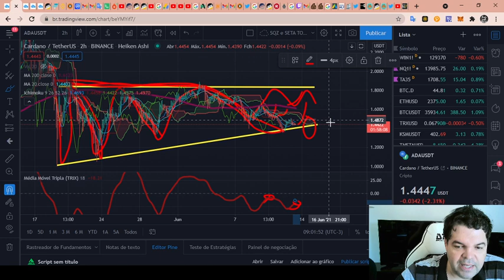Cardano (ADA) - Análise de hoje, 13/06/2021!